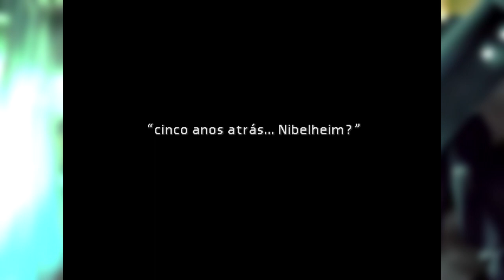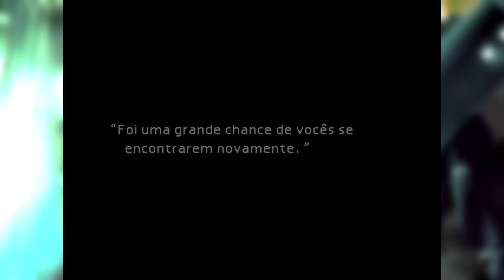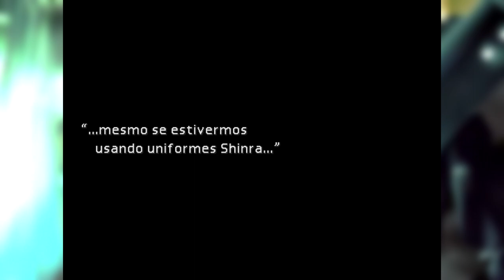Final Fantasy VII (Steam/PC) - Episódio 11 - Owen Glendower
No episódio de hoje temos uma mini avaliação de como muitas coisas do FF VII não se sustentam ou ao menos são ineficientes para um diabo... mas ao menos saímos de Junon. O que é bom ushaushauhsua

Aproveitando, Feliz Natal a todos